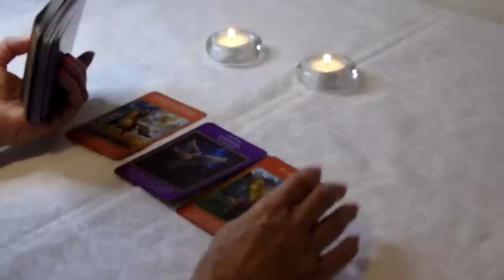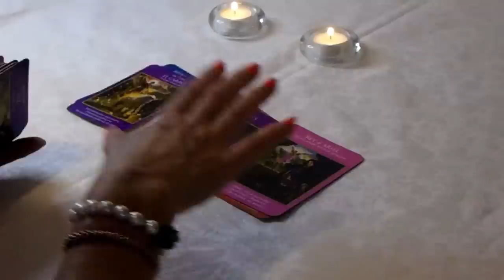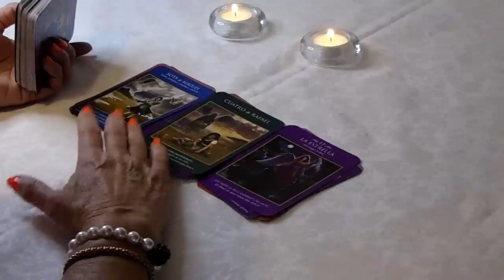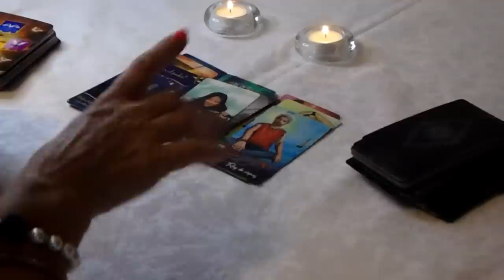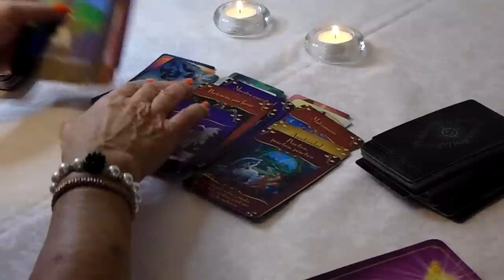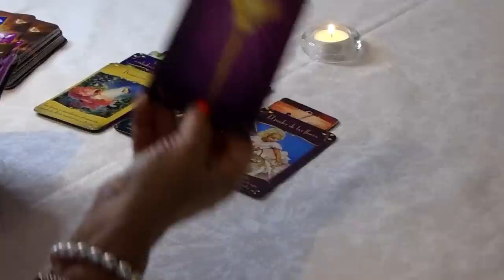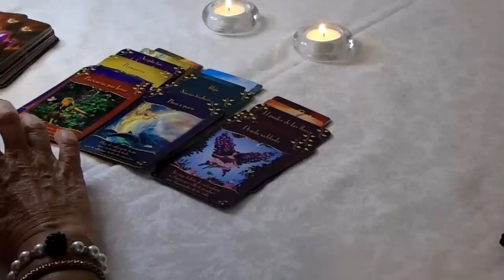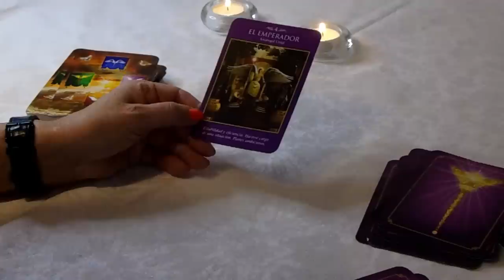𝐆É𝐌𝐈𝐍𝐈𝐒♊️ 👉𝗘𝗦𝗧𝗢 𝗲𝘀𝘁á 𝗮 𝗣𝘂𝗻𝘁𝗼 𝗱𝗲 𝗘𝗦𝗧𝗔𝗟𝗟𝗔𝗥..! ¡𝗟𝗼 𝗾𝘂𝗲 𝗧𝗮𝗻𝘁𝗼 𝗧𝗜𝗘𝗠𝗣𝗢 𝗘𝗦𝗣𝗘𝗥𝗔𝗦𝗧𝗘➡️𝐇𝐎𝐑𝐎𝐒𝐂𝐎𝐏𝐎 GÉMINIS AMOR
Géminis descubre lo que llega para ti. QUE VIENE EN EL AMOR, DINERO, AMOR, BIENESTAR, RIQUEZA, QUE VIENE DE MANERA GENERAL, QUE SORPRESAS TE DEPARÁ EL DESTINO

MarvelMusicVEVO
532.475 visualizaciones
Wakanda Forever Prologue – New Music Available Now – Stream Disney+ is the only place to stream your favorites from Disney, Pixar, Marvel, Star...

10:42
REPRODUCIENDO

JuanSGuarnizo
655.648 visualizaciones
Hoy decidí dar dinero a los viewers que me hagan reír, si me rio pierdo. Espero se diviertan tanto como yo. Canal secundario ¡SUSCRÍB..

3:05
REPRODUCIENDO
Yuridia, Banda MS de Sergio Lizárraga - ¿Y Qué Tal Si Funciona? (Video Oficial)

Yuridia
299.640 visualizaciones

PARTO DE NUESTRO HIJO🥺👶🏻(Parte 1) |Ana eusse

Ana Eusse
897.270 visualizaciones
FAMILIA ESTE ES UN NUEVO VIDEO MUY UNICO Y ESPECIAL Y ME ENCANTARIA QUE LE DIERAN MUCHO APOYO,GRACIAS POR ESTAR AQUI LOS AMO✨

13:10
REPRODUCIENDO
NOS VAMOS A CASAR 👩🏼‍❤️‍👨🏻 broma a Carol Castro | Cesar Pantoja

Cesar Pantoja
504.928 visualizaciones

15:35
REPRODUCIENDO

NOCHE DE BOXEO EN CULIACAN CON MARKITOS TOYS

Markitos TOYS
167.482 visualizaciones
NO OLVIDEN SUSCRIBIRSE Y DARLE LIKE ❤️👍🏻 Qué tal Plebada , espero se encuentren muy bien en el video que les estoy compartiendo el día de hoy se trata de unas peleas de boxeo aquí...

10:57
REPRODUCIENDO
¡GOLES DE MESSI, NEYMAR Y MBAPPÉ PARA UNA PALIZA PARISINA! | PSG 6-2 Gamba Osaka | RESUMEN

ESPN Fans
2,5 M de visualizaciones
Disfruta los amistosos internacionales por ESPNenStarPlus ingresando a este Amistosos Internacionales Goles: 28' Sarabia (PSG), 32' Neymar (PSG), 34'...
Encuentra ¿Y Qué Tal Si Funciona? de Yuridia, Banda MS de Sergio Lizárraga en tu plataforma favorita › Ve lo mejor de Yuridia